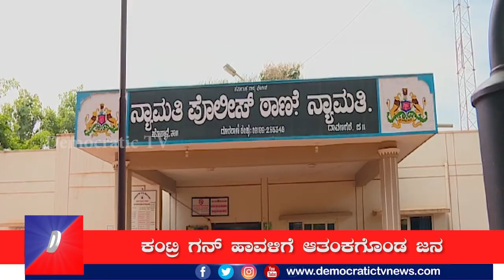ಮನೆಯಲ್ಲೇ ಬಂದೂಕು ತಯಾರಿಸುವ ಊರು / Country gun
ಆ ಊರಲ್ಲಿ ಮನೆಯಲ್ಲೇ ಬಂದೂಕುಗಳನ್ನು ತಯಅರಿಸುತ್ತಾರಂತೆ. ಪ್ರಾಣಿಗಳನ್ನು ಬೇಟೆಯಾಡುವ ಸಲುವಾಗಿ ನಾಡ ಬಂದೂಕುಗಳನ್ನು ತಯಾರಿಸಿ ಬಳಸುತ್ತಿರುವುದು ಇದೀಗ ಪೊಲೀಸರ ಕಣ್ಣಿಗೆ ಬಿದ್ದಿದೆ. ಯಾವುದು ಆ ಊರು..? ಈ ಸುದ್ದಿ ನೋಡಿ..